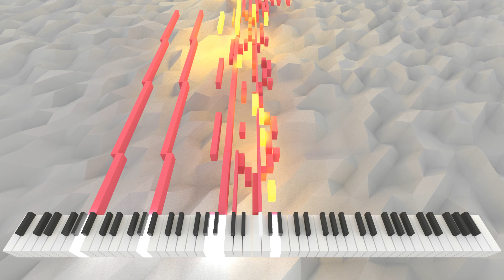Variati Mutmutua Nonnisa | AI Music